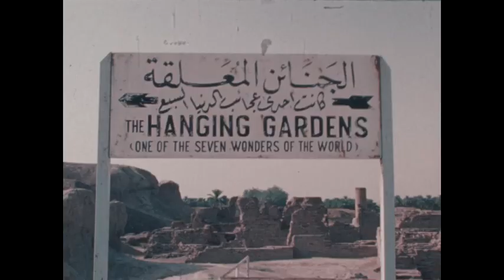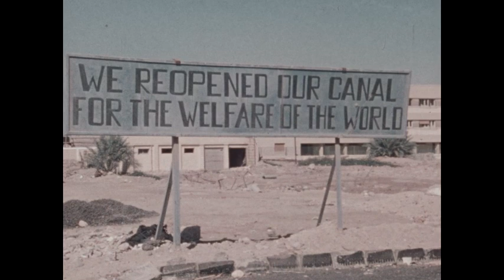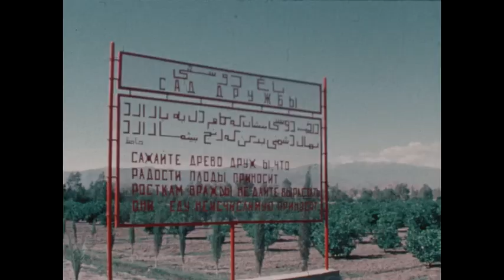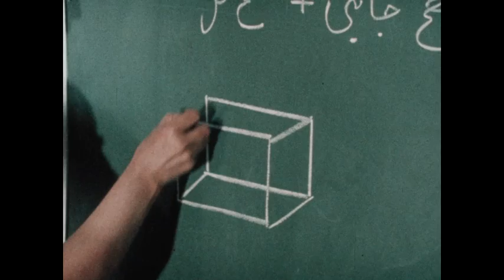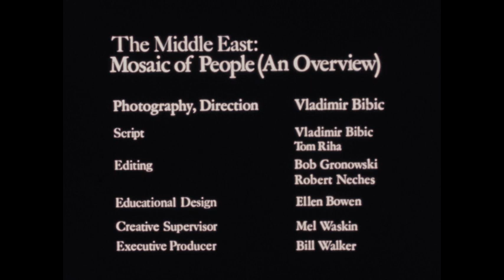Middle East, The: Mosaic Of Peoples (An Overview) (1978)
A broad survey of the diversified cultures of the area - focusing on the mixtures of people in the Middle East, their ancient heritages from Sumer, Babylon and Persia, the lifestyles of ethnic minority groups and the coexistance of different religious sects.